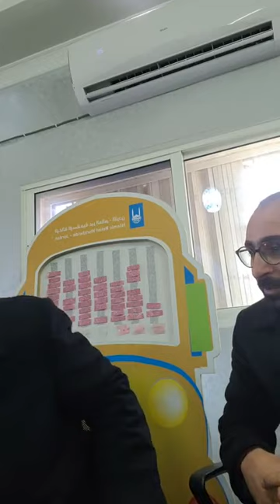د هاني البنا ولقاء مفتوح مع العاملين في مكتب الإغاثة الإسلامية عبر العالم - مكتب الرمثا، الأردن